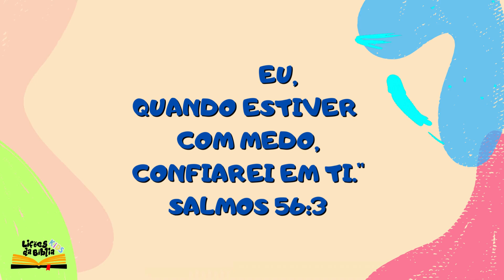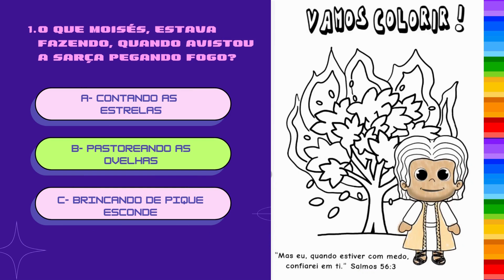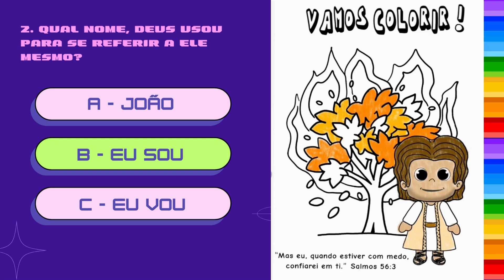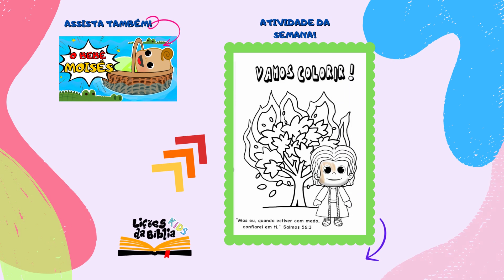O CHAMADO DE MOISÉS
O chamado de Moisés , traz a história bíblica de quando  Moisés foi chamado por Deus para libertar o povo de Israel da escravidão no Egito. No meio de uma sarça ardente Deus chamou Moisés!

Está é a lição do Lições da Bíblia kids. Nosso canal de desenhos bíblicos, oferece narrativas envolventes de histórias bíblicas, com linguagem simples e Lúdica , muitas vezes acompanhadas de atividades pedagógicas cuidadosamente elaboradas. Seus filhos não apenas aprenderão as histórias, mas também entenderão seu significado espiritual.

Apoie nosso projeto, ASSISTA, CURTA E COMPARTILHE nossos vídeos, para que mais e mais pessoas conheçam sobre o amor de Jesus!

Nos siga também no instagram @licoesdabibliakids